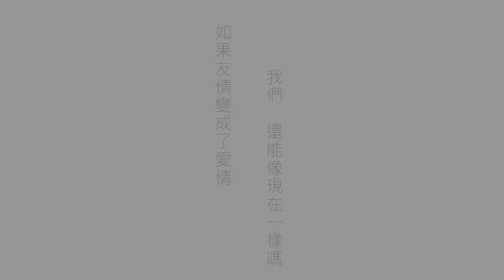你也有過....從朋友變成情人的經歷嗎? BL微電影《friend or lover》EP1 ｜BL 《friend or lover》EP1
你也曾經愛上過. 自己的好朋友嗎?

小天  星空  亞斯  阿海四個好朋友之間的友情, 愛情
 這是屬於他們的青春, 也是屬於我們共同的故事
《friend or lover》是朋友   也是情人